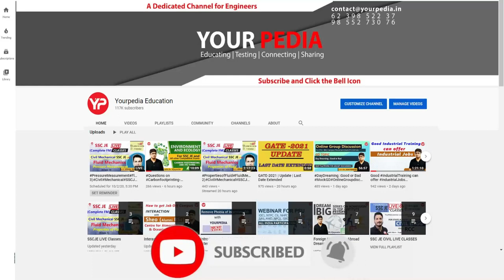Fluid Mechanics Actual Interview Question asked in JKPSC (AE) interviews | Prepare Interview with YP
In this video series of actual interview questions asked in JKPSC AE Civil Engineer is covered. Interviews are the last stage in the selection process for any job in Public Sector PSU like IOCL, ONGC, BPCL, GAIL, SAIL, NFL, NMDC, NPCIL, HPCL, NTPC, BHEL or in government sector such as ISRO, BARC, DRDO etc